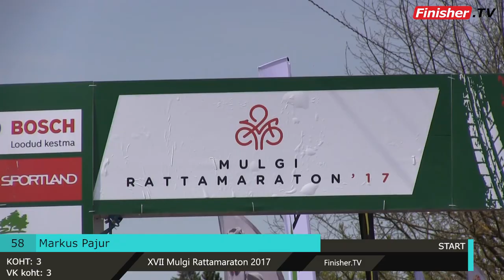Markus Pajur 58 l 17. MULGI RATTAMARATON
Personaalne video 17. Mulgi Rattamaratonist, millest võttis osa rekordarv rattureid. Tulemused